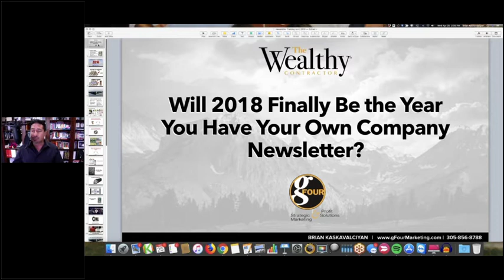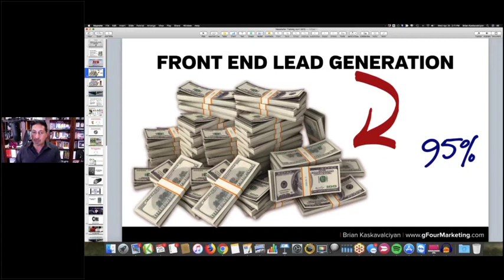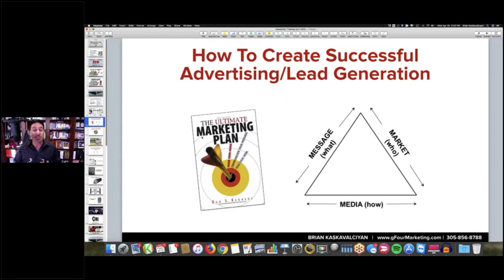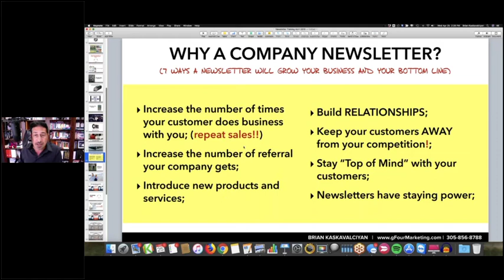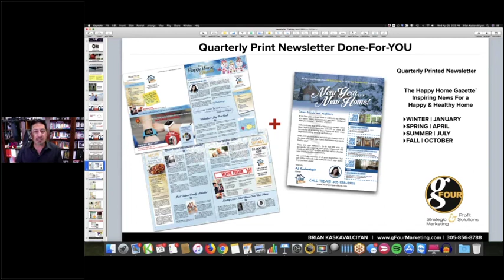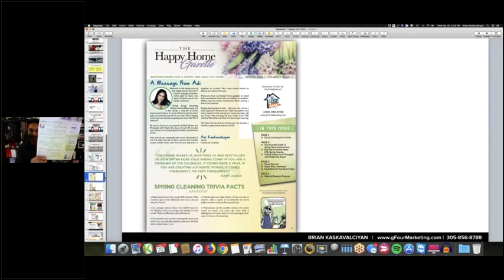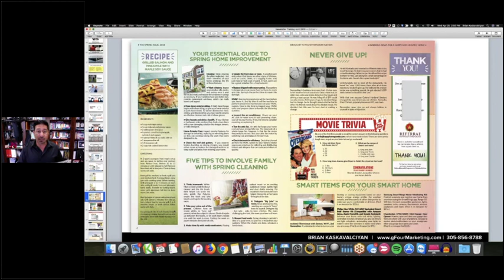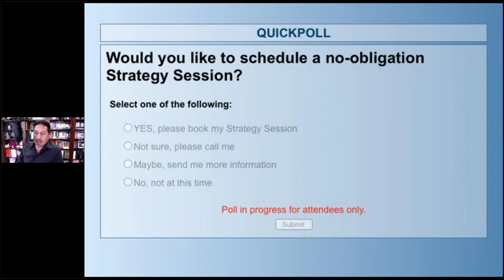Will 2018 Finally Be the Year You Have Your Own Company Newsletter Final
Did you know that the greatest potential for new leads and profits lies within your current customer base - in the form of repeat sales and referrals?

The BEST tool I have found for keeping in touch with your customers is a company newsletter. I've been using newsletters for myself and clients for almost 20 years.

Check out this webinar where Brian walks you through not only WHY a company newsletter but also the HOW.